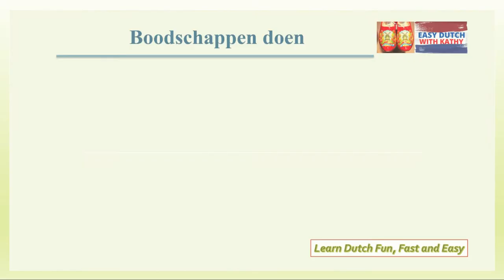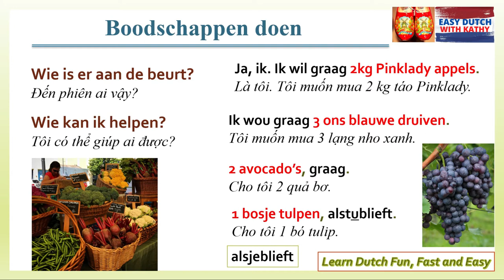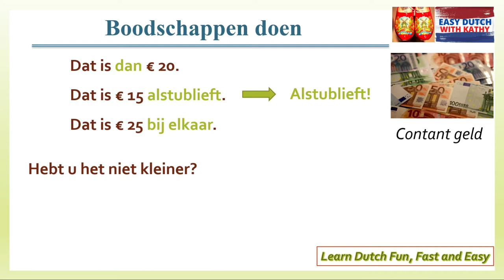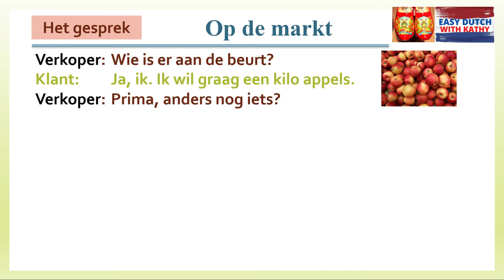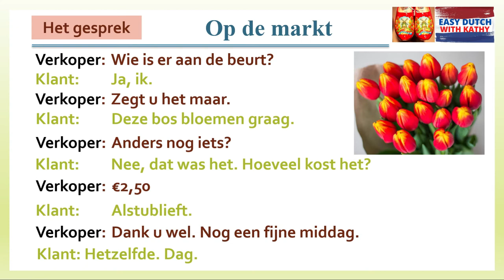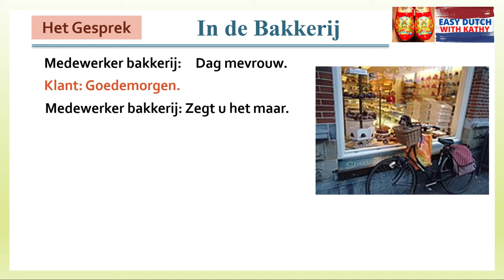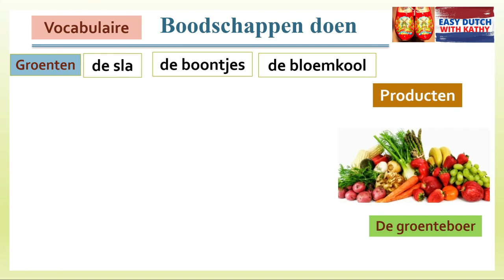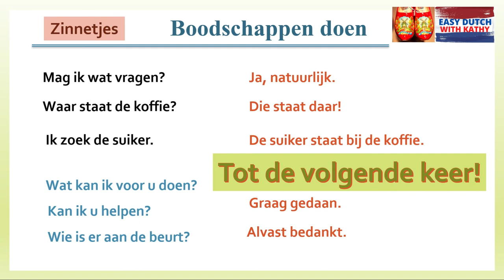Học tiếng Hà Lan giao tiếp _ Bài 8: Boodschappen Doen / Đi chợ-siêu thị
Trong bài học này, chúng ta sẽ làm quen với từ vựng và mẫu câu khi đi mua đồ ở chợ và siêu thị, các cửa hàng bán yếu phẩm cho cuộc sống thường ngày.